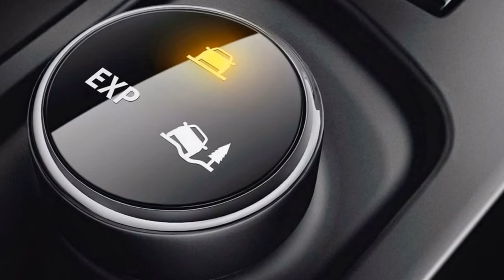New 2015 Renault Captur Signature Edition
New 2015 Renault Captur Signature Edition. New Signature Model Takes Top Spot in Renault Captur's UK Range

Renault just keeps on rolling out special grades, as after last week's Clio GT and Initiale Paris Clio and Espace, the French added a new top of the range trim for the UK market Captur.

Named the Signature, the new model builds on the existing Dynamique S MediaNav version adding a host of extras, including some exclusive features, as standard, with prices starting from £17,495

On the outside, the Capture Signature gets a two-tone finish, 17-inch alloy wheels with black inserts, plus chrome detailing on the side strips, boot lid, front grille and fog lights.

Interior upgrades over the Dymanique S include part-leather upholstery, bespoke doorsill plates and mats, the Red Touch Pack that adds red accents to the center console, speakers and air vents, and the R-Link infotainment system with a 7-inch touchscreen, navigation, USB connectivity and uprated radio with 3D sound.

Engine choices for this model include two petrols, the 0.9-litre TCe 90 with a 5sp manual and the 1.2-litre TCe 120 with a 6sp, dual-clutch automatic, and a 1.5-litre dCi 90 diesel available with both a manual and an automatic transmission.